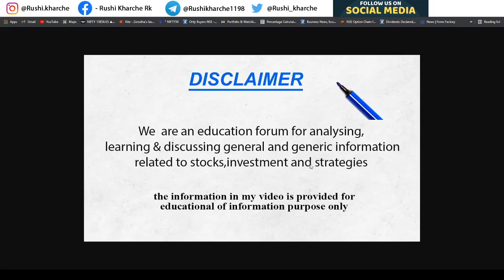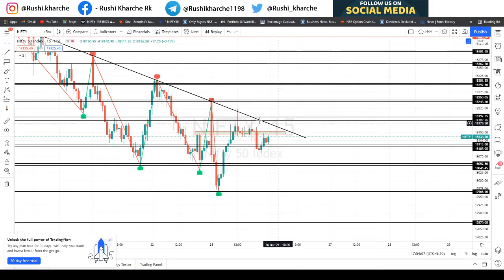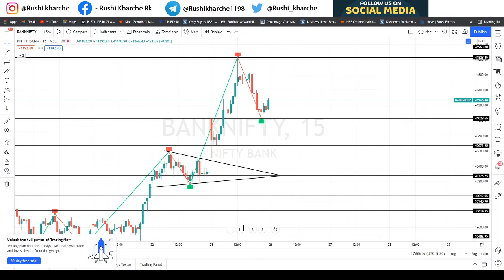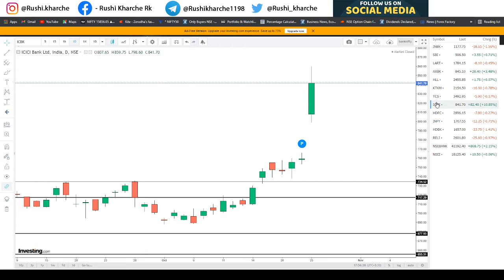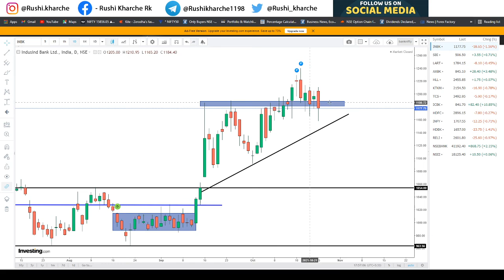Nifty & Banknifty Tomorrow Analysis for Tuesday 26 October | Bank Nifty Target